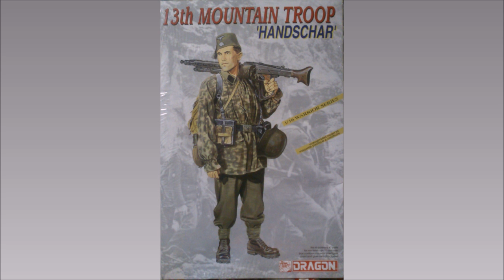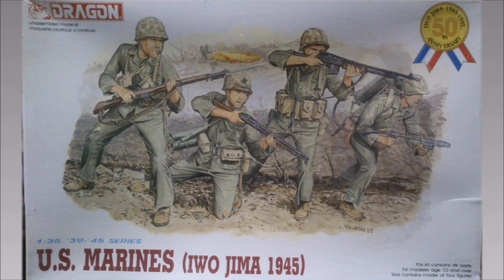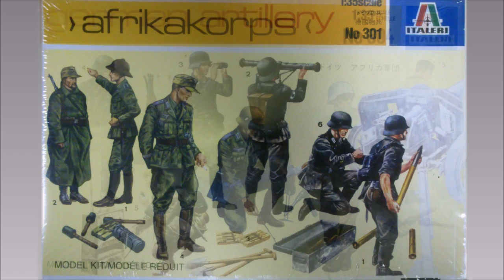Dragon scale figures and weapons in Hobby Model shop Riga city of Latvia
Новые товары /Jaunas preces